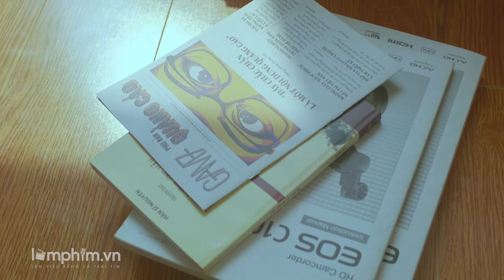cận cảnh sách dưới sàn - Vietnam Footage Video by Lamphim.vn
Một sản phẩm của Lamphim.vn

Vui lòng ghi rõ bản quyền khi Re-Up

TP. Hà Nội : P.2411, Tháp A Tòa nhà Thống nhất Complex, 82 Nguyễn Tuân, Q.Thanh Xuân, TP Hà Nội

TP . Hồ Chí Minh :L2-34.03 – Landmark 2 – Vinhomes Central Park: 208 Nguyễn Hữu Cảnh, Phường 22, Quận Bình Thạnh, TP Hồ Chí Minh

Hotline :

Tư Vấn
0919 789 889 ( Miền Bắc )

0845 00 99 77 ( Miền Nam )